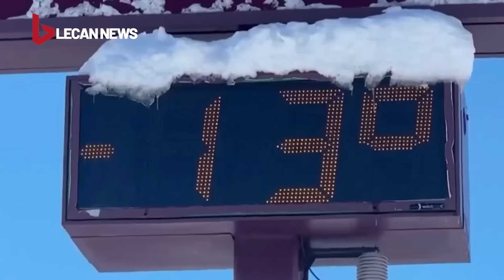Bầu cử Mỹ năm 2024 bất ngờ có biến cố Tổng thống Joe Biden không thể thắng Donald Trump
Sự kiện bầu cử Mỹ năm 2024 có thể sẽ có bất ngờ lớn khi Tổng thống Joe Biden đối đầu với Donald Trump. Theo thời sự mới nhất, các chuyên gia cho rằng cuộc đua này sẽ rất khó đoán trước và sẽ có nhiều biến cố không lường trước xảy ra. Theo dõi video để cập nhật những tin tức mới nhất về cuộc bầu cử đầy căng thẳng này
Lecan News mang đến cho quý vị những tin tức thời sự mới nhất, từ thời sự, tin tức Việt Nam ... cho đến chiến sự Nga Ukraine, xung đột Israel Hamas và bầu cử Tổng thống Mỹ năm 2024. Tất cả đều đáng tin cậy và được cập nhật liên tục 24/7 từ nhiều nguồn khác nhau.